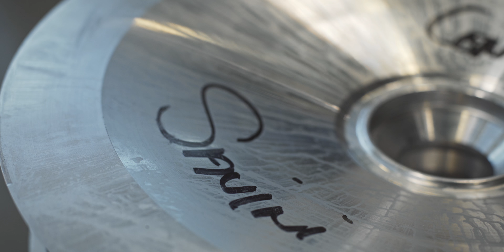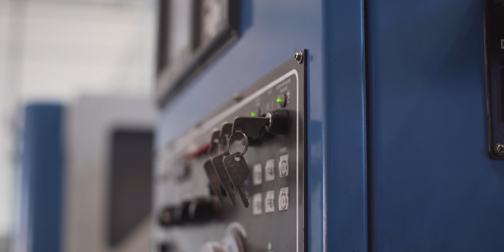Forged Collection | Savini Wheels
Check out our line of forged wheels, offered in 67 various style and 7 configurations, as well as a multidute of finishes. to see them all!